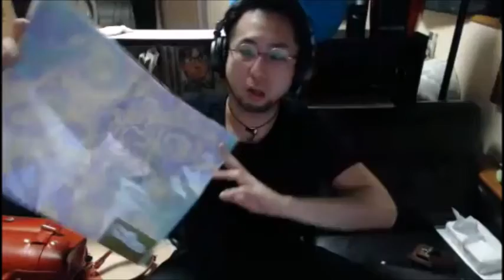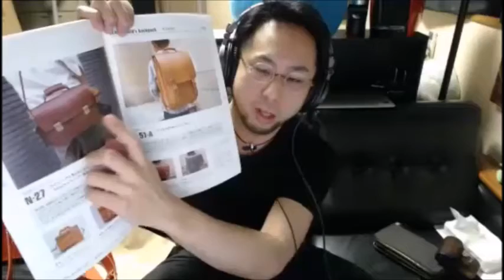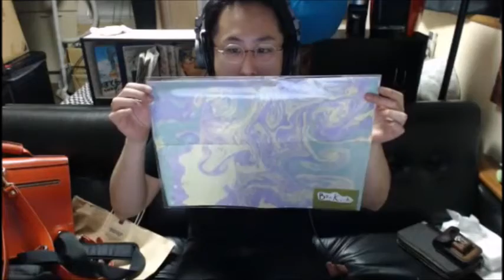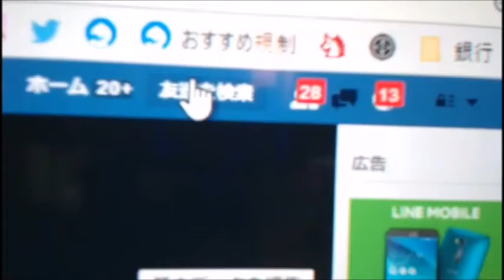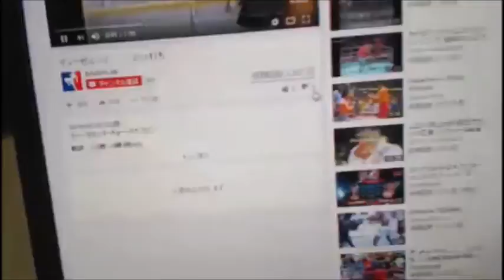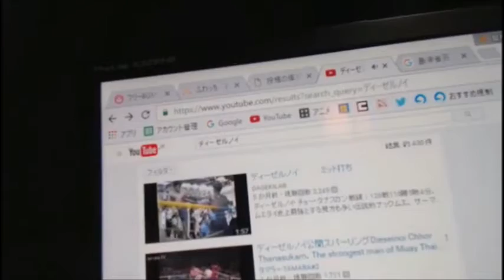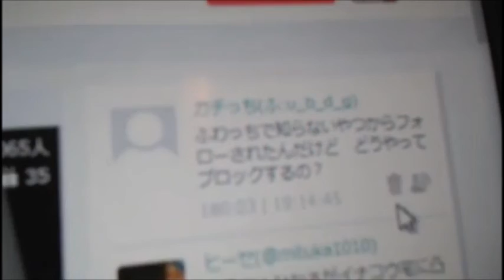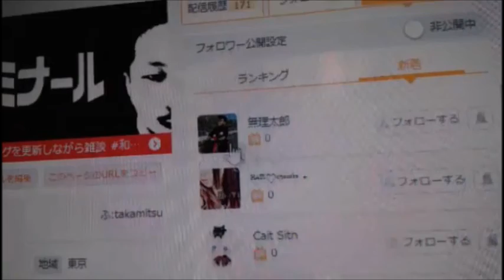【和道】ブログを更新しながら雑談【ふわっち】12/07